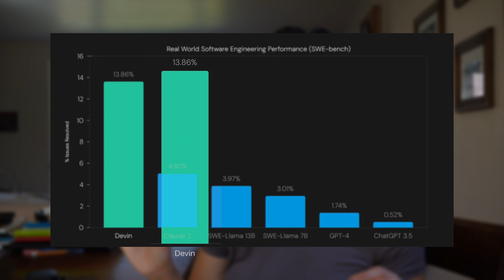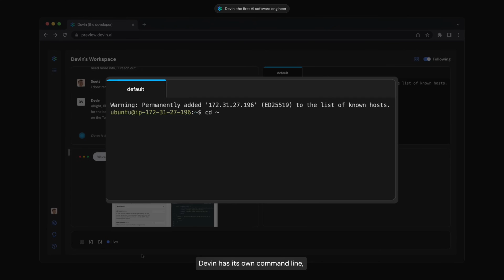The END of Coding (or the future)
The very first AI Software Engineer is here: Devin - an AI Software Engineer - created by cognition AI. What are your thought on Devin and the future of coding and software engineering?